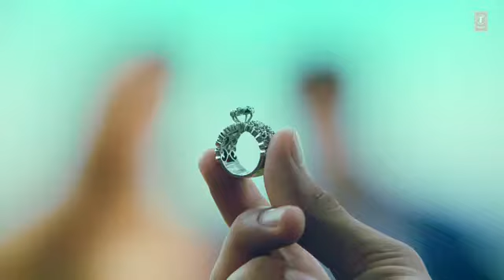Doob gaye (official video) GURU randhawa | Hd song